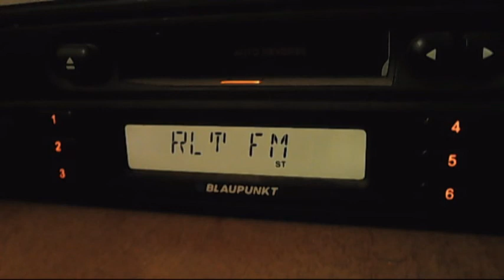probleme tehnice realitatea fm 13:38